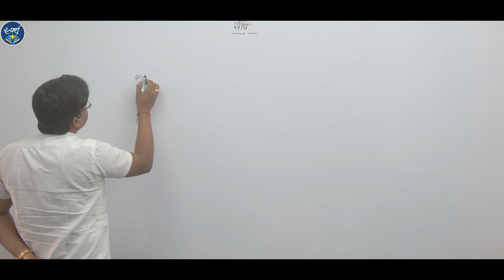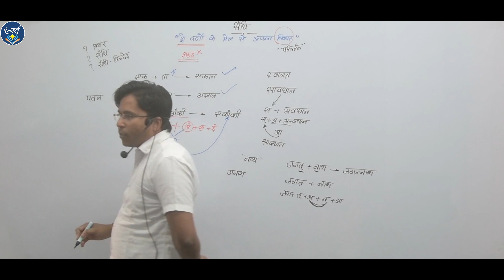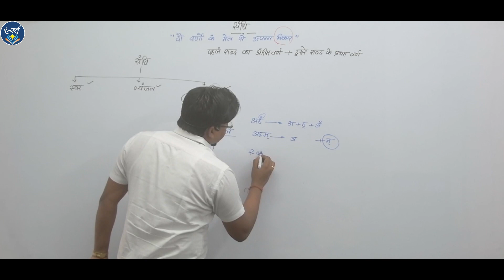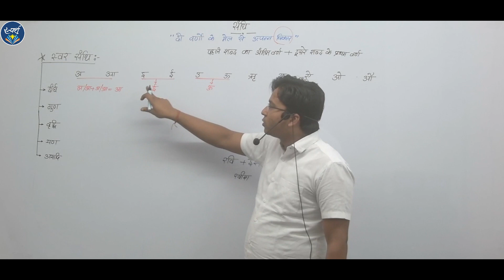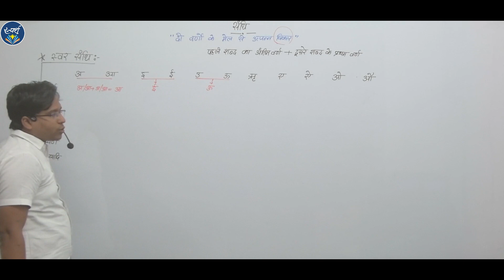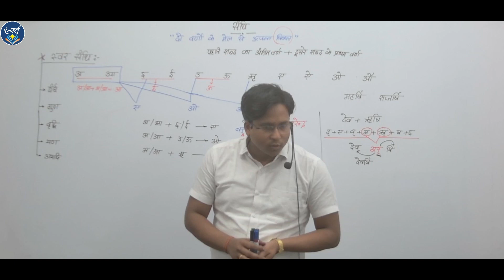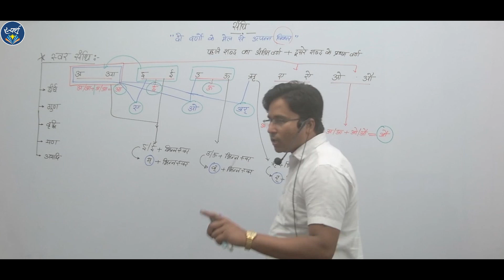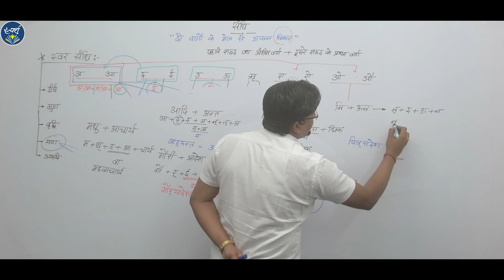संधि : स्वर संधि (भाग-1) || हिंदी व्याकरण || CG-PSC || CG-Vyapam || Lec-6